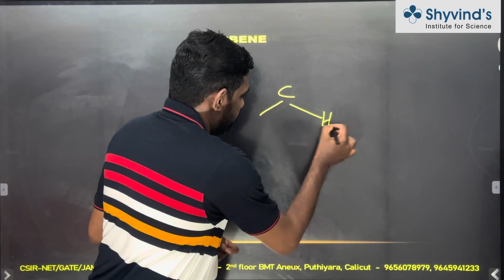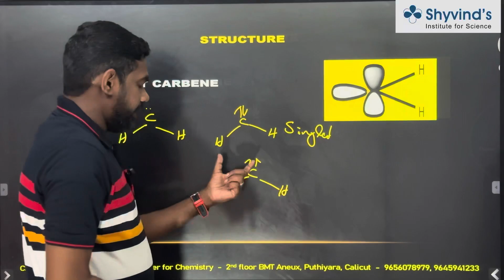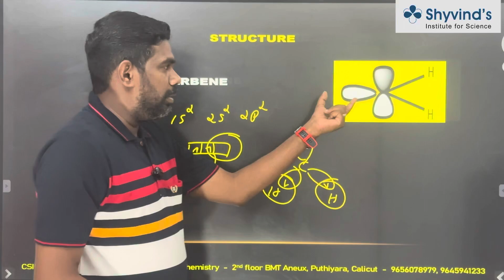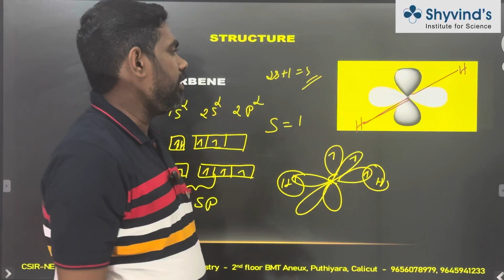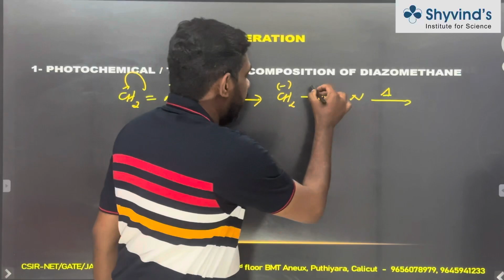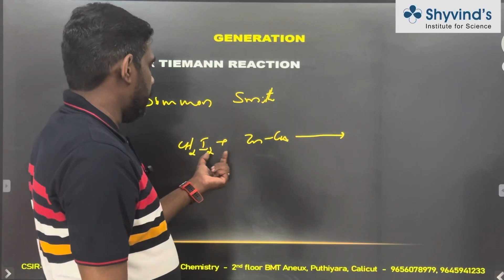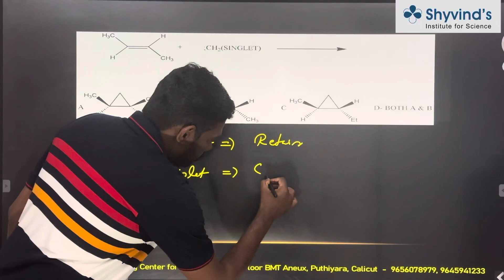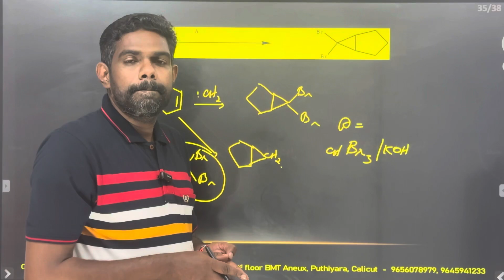ORGANIC CHEMISTRY REACTION INTERMEDIATES - 4 CARBENE IN MALAYALAM